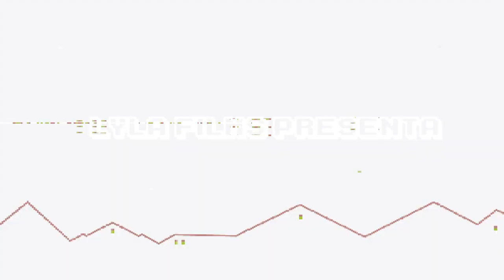TOP 4 JUEGOS DE TERROR PARA PC 😨//📜# 3 / POCOS REQUISITOS / MENOS DE 150 MB | WINDOWS 7/8/8.1/10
▬▬▬▬▬▬▬▬▬▬▬ஜ۩۞۩ஜ▬▬▬▬▬▬▬▬▬▬▬▬▬▬
              ▓▓▓▒▒▒░░░ CHECA ESTO ░░░▒▒▒▓▓▓
▬▬▬▬▬▬▬▬▬▬▬ஜ۩۞۩ஜ▬▬▬▬▬▬▬▬▬▬▬▬▬▬

▬▬▬▬▬▬▬▬▬▬▬ஜ۩۞۩ஜ▬▬▬▬▬▬▬▬▬▬▬▬▬▬
  ▓▓▓▒▒▒░░░ TU PUEDES APOYAR AL CANAL ░░░▒▒▒▓▓▓
▬▬▬▬▬▬▬▬▬▬▬ஜ۩۞۩ஜ▬▬▬▬▬▬▬▬▬▬▬▬▬▬

▬▬▬▬▬▬▬▬▬▬▬ஜ۩۞۩ஜ▬▬▬▬▬▬▬▬▬▬▬▬▬▬
               ▓▓▓▒▒▒░░░ DONATIVOS ░░░▒▒▒▓▓▓
▬▬▬▬▬▬▬▬▬▬▬ஜ۩۞۩ஜ▬▬▬▬▬▬▬▬▬▬▬▬▬▬

▬▬▬▬▬▬▬▬▬▬▬ஜ۩۞۩ஜ▬▬▬▬▬▬▬▬▬▬▬▬▬▬

Es un TOP con 4 de juegos de Terror (TERCERA PARTE)
Son Juegos para Pc de gama baja y que ademas pesan menos de 150 mb.
Así que los podrás descargar e instalar en tu pc fácil y sencillo.

PESO DE CADA JUEGO

MENTAL :                    130 MB
NO ESCAPE :               68 MB
NOT ALONE :              87 MB
NYCTOPHOBIA :         35 MB

REQUISITOS MÍNIMOS:

NO ESPECIFICADOS

SE PROBO EN WINDOWS 10 ENTERPRISE
S.O 64 BITS
8 GB DE RAM
2 GB DE VRAM

COMO INSTALAR LOS JUEGOS EN LA PC:

1.- DESCARGAR LOS JUEGOS
2.- EXTRAER O DESCOMPRIMIR CON WINRAR MAS RECIENTE
3.- EJECUTAR EL JUEGO COMO ADMINISTRADOR
4.- JUGAR (DE PREFERENCIA POR LAS NOCHE Y A SOLAS)
5.- OBLIGATORIO DIVERTIRSE

🎮🎮🎮🎮 CANALES SECUNDARIOS 🎮🎮🎮🎮